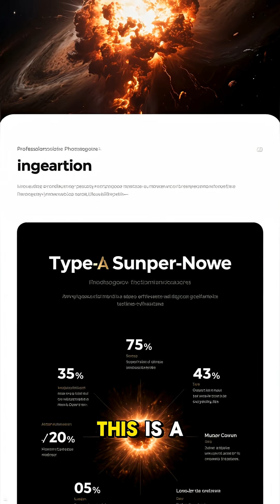A Star That Can Explode Twice